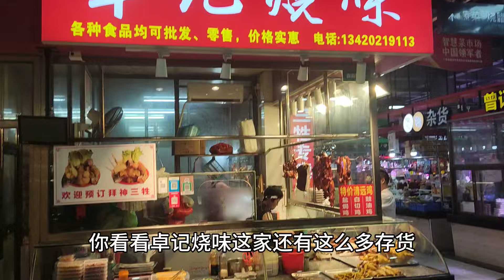福建人在广东菜市场鱼、虾、肉、禽全买100元不到，煮餐丰富的一家三口团圆饭 Chinese delicious